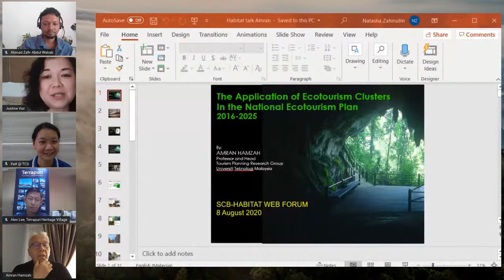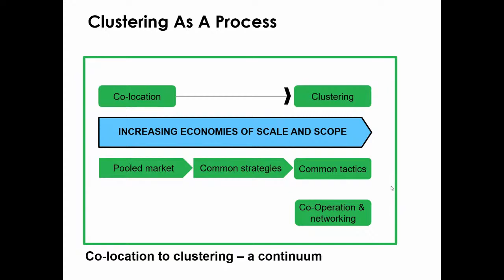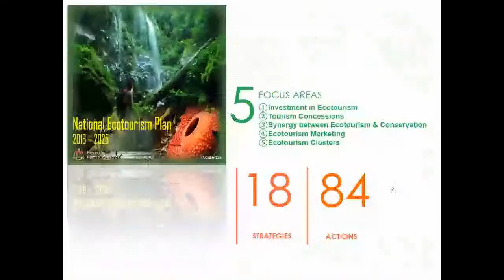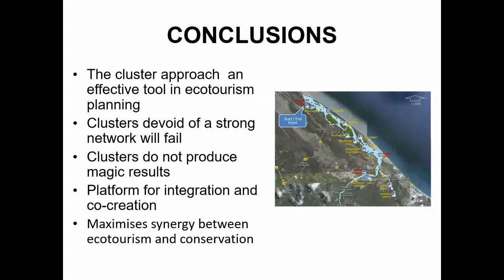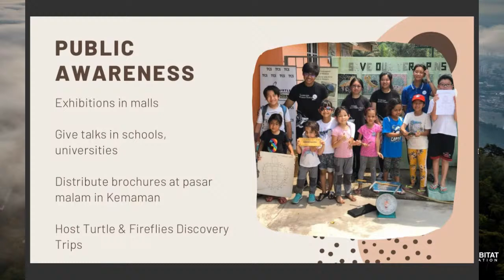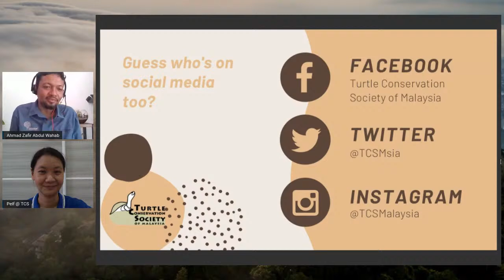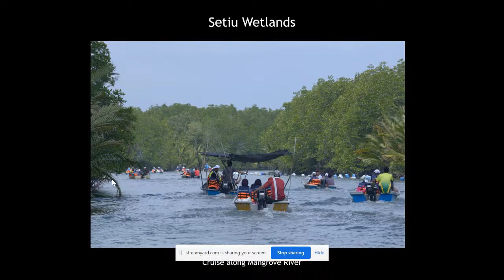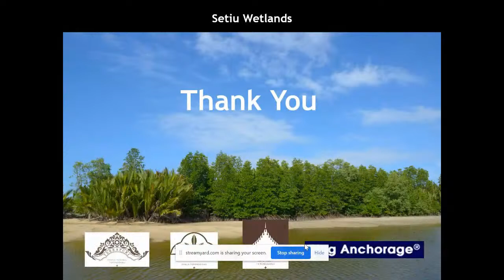The Habitat FoundationxSCBMsia Webforum 2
Years from now, people will be talking about this webforum and how it transformed tourism in Malaysia and boosted support for conservation. At least that is our hope! We have put together a two-part webforum that you don't want to miss. If you work in conservation or the tourism sector, if you love nature and your country, or even if you just badly need a holiday - at this webforum you'll discover how you can travel for good.

Be part of this exciting conversation. You might certainly be part of the solution.